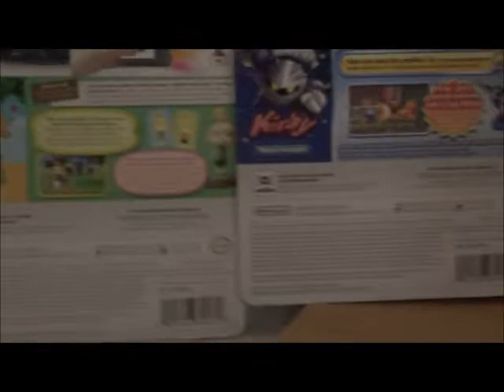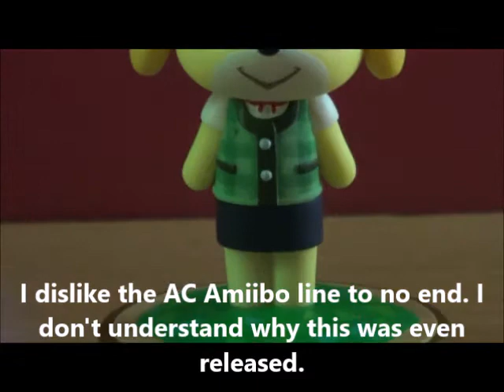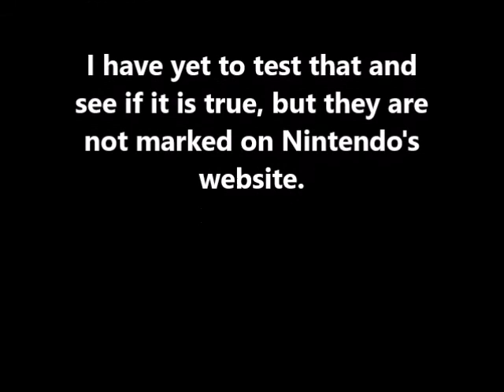Kirby Planet Robobot Amiibo Line Unboxing + Quick Review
The NEW Amiibo line of Kirby Series Characters has arrived! If you like Amiibo and video games, I highly suggest that you check out Amazon Prime, you can save a lot of money when you pre-order games and Amiibo if your a Prime member on Amazon.